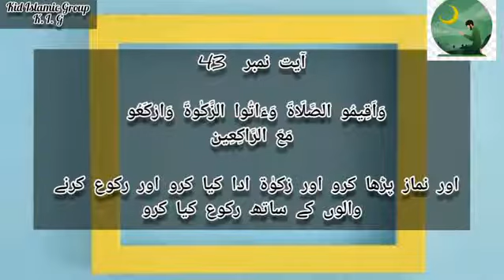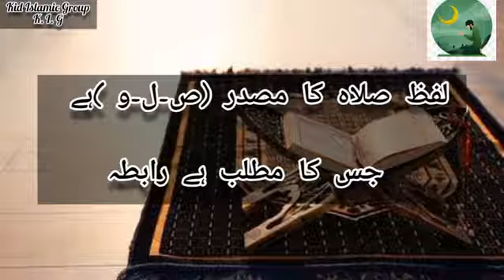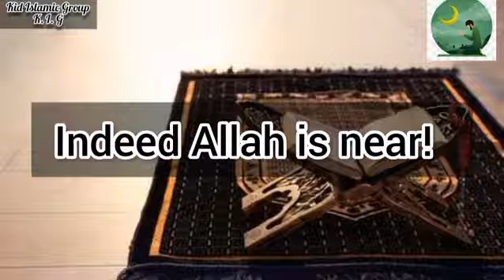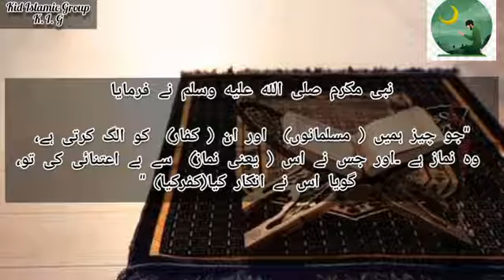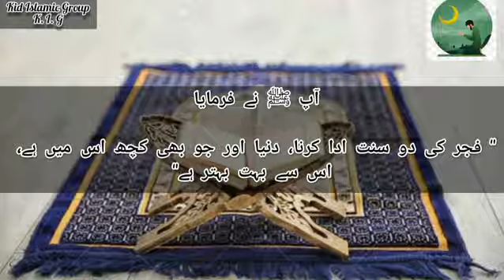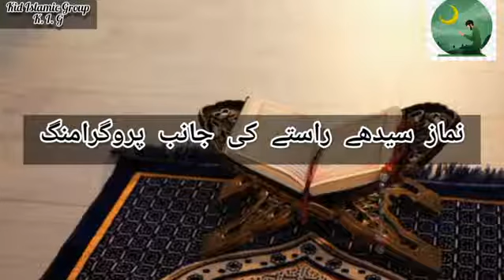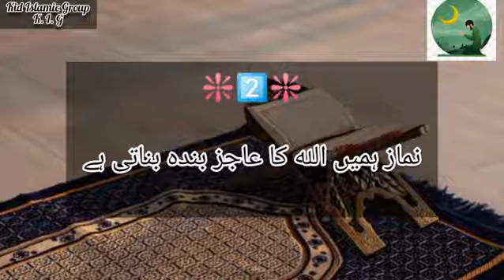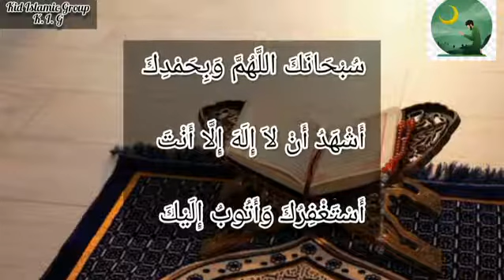Importance of Salah Urdu Boys Section